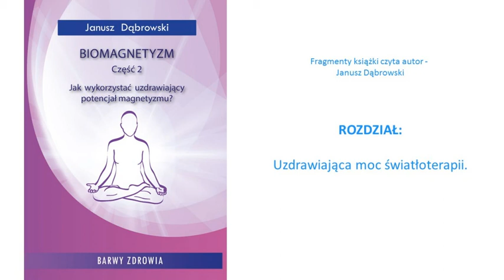Janusz Dąbrowski - Biomagnetyzm Część 2 - Uzdrawiająca moc światłoterapii (audiobook)